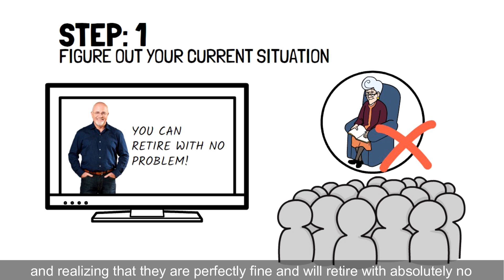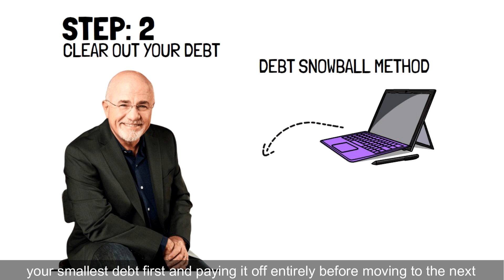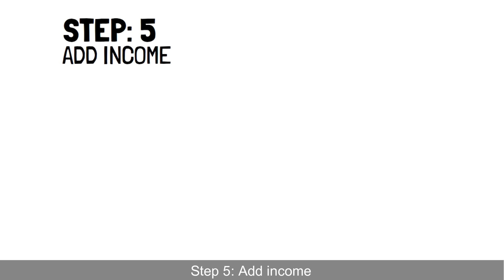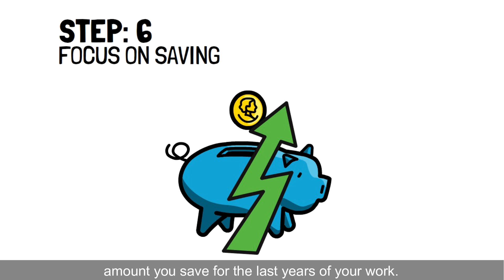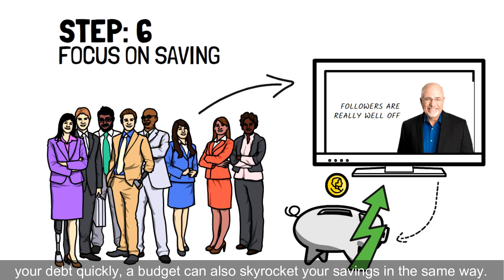How to retire with little or no money at an old age - Dave Ramsey's Complete Guide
In this video we explain how to retire with little or no money at an old age. We researched all Dave Ramsey Show episodes where he addresses the problem and we collected the information and transformed into easy steps that you can perform to secure your retirement.
Plan your retirement income streams ASAP, so that you can enjoy your senior age.

Live frugally and put some effort into retirement income planning!